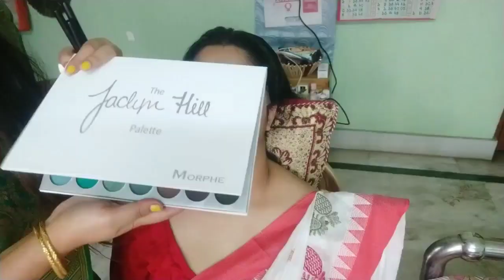| Bengali Traditional Makeover Tutorial | Honest review | Jacqueline Fernandez Inspired Makeover |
|Honest Makeover review|Bengali Traditional Makeover Tutorial | Jacqueline Fernandez Inspired Makeover |

Product Mentioned :

Maybelline Foundation
Maybelline Facepowder
Maybelline compact
Baolishi Eyebrows powder
Nude huda beauty eyeshadow
Morphe Eyeshadow
Dodo girl professional makeup highlighter
Mac eye lashes
Elle 18 eye liner
Mac mascara
Huda beauty contour pallet
Swiss beauty highlighter
Huda beauty red lipstick

Location:- Siliguri, West Bengal

Audio: Badshah - Genda Phool | JacquelineFernandez | Payal Dev | Official Music Video 2020